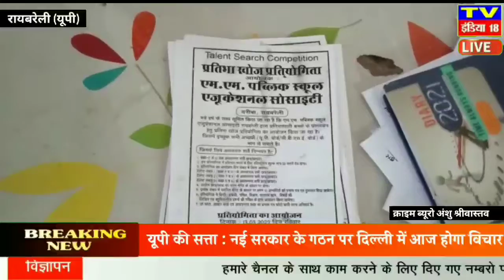रायबरेली जनपद के सदर विधानसभा स्थित एमएम पब्लिक स्कूल एजुकेशन सोसायटी द्वारा प्रतिभा खोज प्रतियोगिता